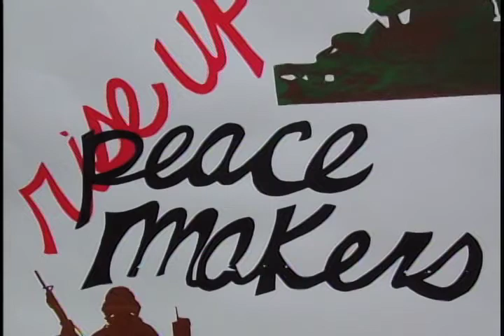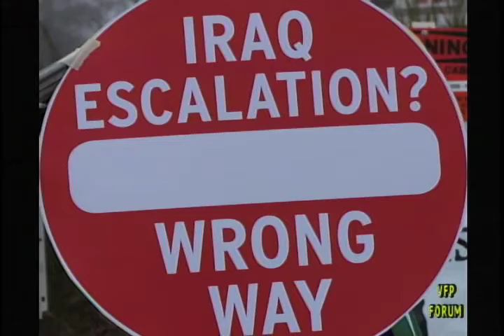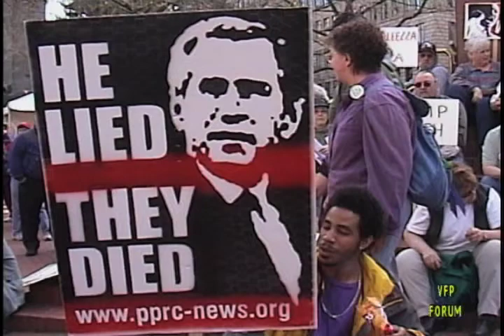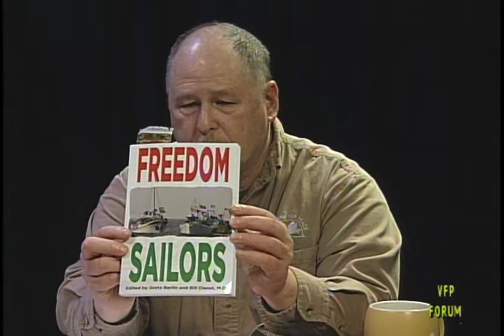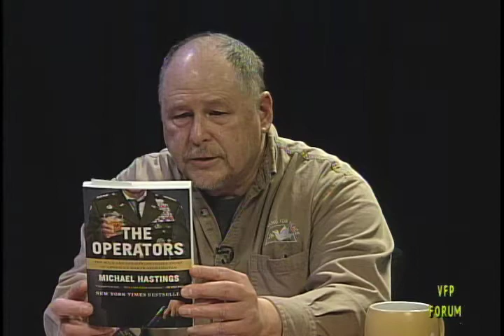Interview with Mic Crenshaw, Spoken Word Artist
Veterans for Peace Foum host interviews Mic Crenshaw. Born on the south side of Chicago, and raised in both Chicago and Minneapolis, Mic is a world class MC and poet now emerging on the national - and international stage.
After significant music and social work in Minneapolis Mic moved to Portland where he quickly became one of the most respected artists in the Northwest. In 2001, Crenshaw won The Portland Poetry Slam Championship and went on to finish as a national finalist. In the coming years he became the driving force for some of most popular hip hop artists in the region, including Hungry Mob, Suckapunch and Cleveland Steamers, releasing numerous albums.
Crenshaw's music is a testament to his experiences as an individual in this world attempting to help others. "Thinking Out Loud" established Mic as an artist who uses his craft to confront International social and political issues head-on, making his album one of the most intriguing and important releases of 2009. Crenshaw's latest album "Under the Sun" was released in 2010. Mic has a number of new singles and records ready to release in 2013.